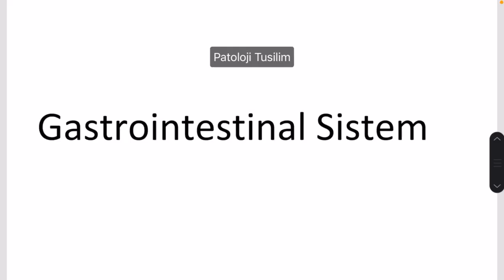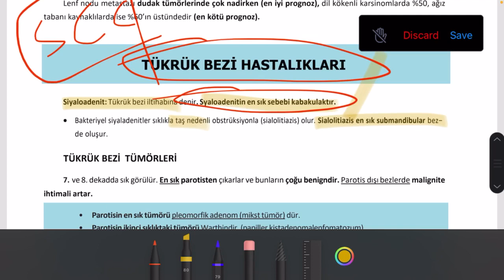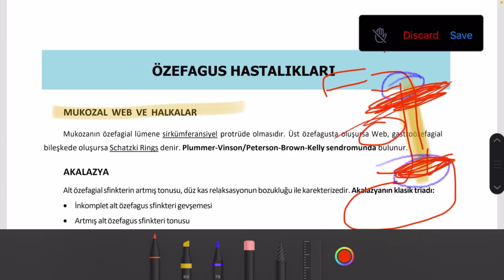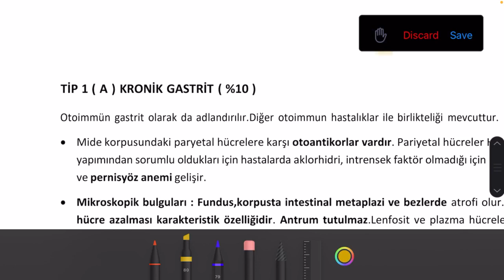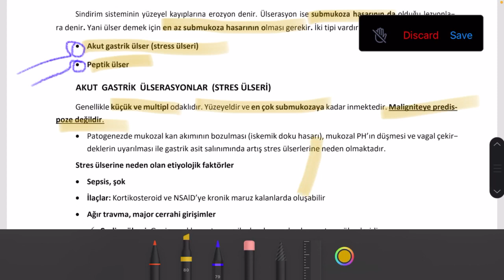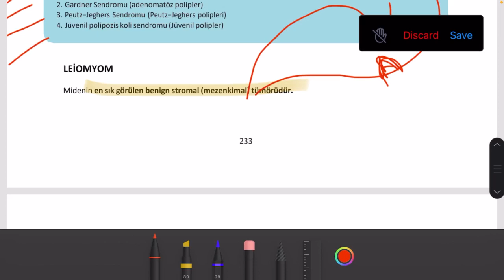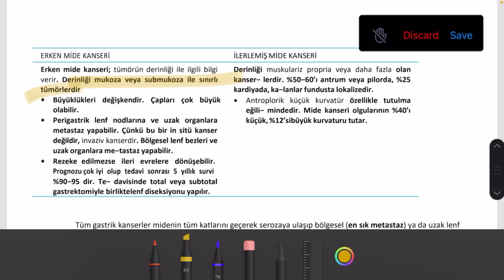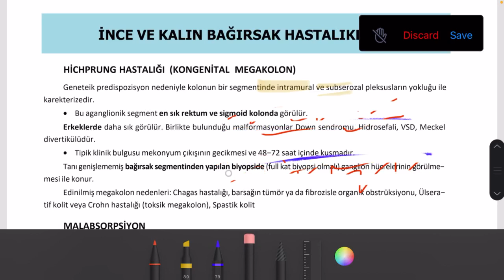TUSILIM TUS COURSES :DR.MOHAMMAD PATOLOJI " Gis 1" FREE TRAIL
نتمنى لكم مشاهدة ممتعة و مفيدة للمحاضرات التجريبية  حيث قدمنا شرح منهاج التوس للاختصاص الطبي في تركيا بتخصصية حيث كل طبيب في تخصصه وضع منهاجا خاصا بالاكاديمية من المصادر الطبية الموثوقة مركزا للامتحان مكثفا يحوي اهم المواضيع يخفف عن الطبيب الجهد و الوقت و حتى يتفرغ الطبيب اكثر لحل الاسئلة و التدرب عليها  بفضل الله الكورس حقق نتائج ناجحة و سيحقق وباذن الله الافضل للاطباء القادمين لتركيا فريقنا مكون من 10 اطباء جاهزين لوضع خبرتهم لتوجيهك للنجاح
نسعد بتواصلكم مع الاكاديمية Turililm Akademi
فيس بوك وانستغرام
موقعنا الالكتروني للاطلاع على كل ما يلزمكم لطريق الطبيب لتركيا :)